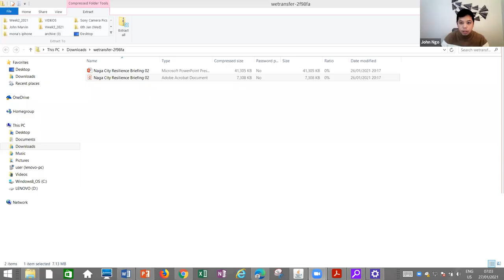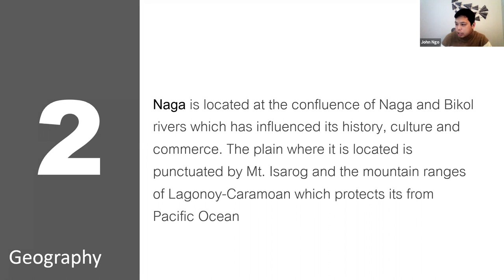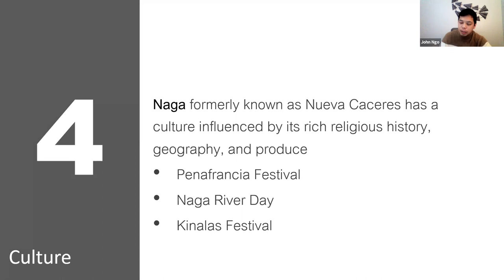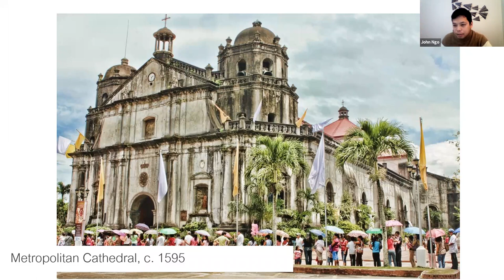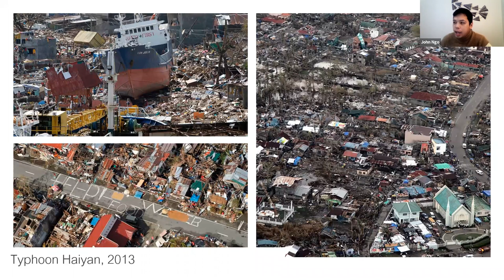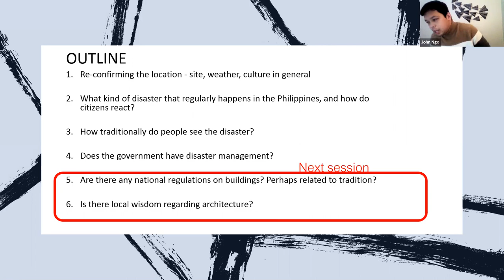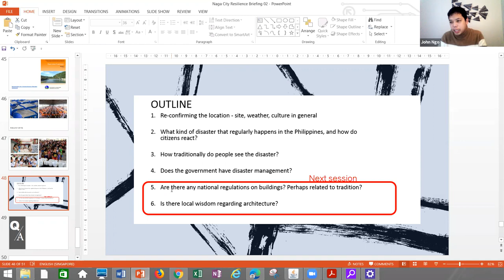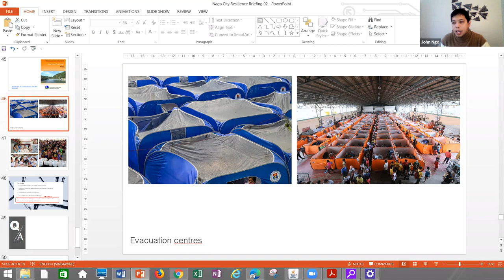Seri Kuliah Tamu AR5290: #1 Bagian 1 | Ar. John Marvin Ngo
Seri Kuliah Tamu AR5290: #1 Bagian 1
Studio Desain 2 - Program Magister Arsitektur
Semester II 2020/21

Hari/Tanggal : Rabu, 27 Januari 2021
Narasumber:  Ar. John Marvin Ngo
Judul Kuliah : Naga City Resilience Briefing
Pengampu : Widiyani, S.T., M.T.